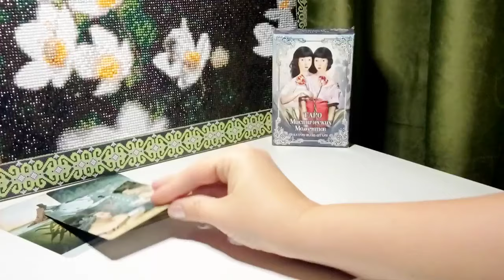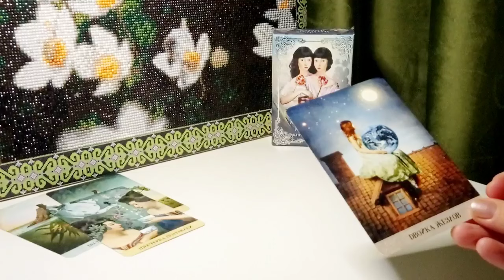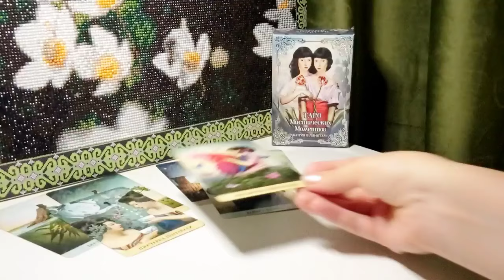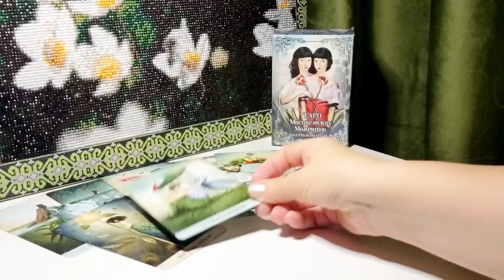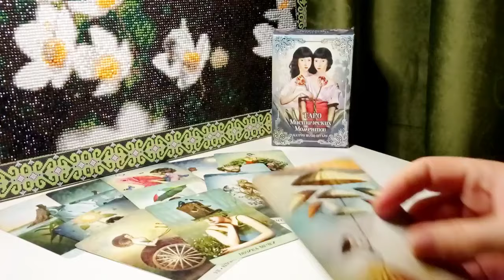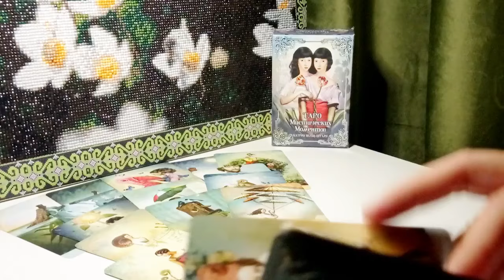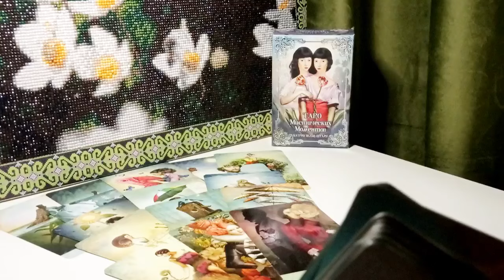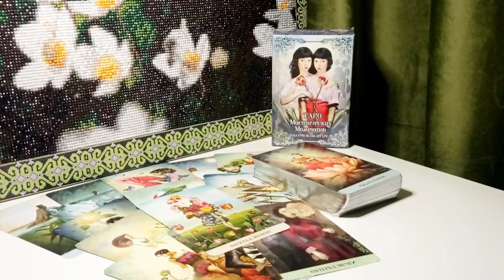🍁КАКИМИ ОН ВИДИТ ВАШИ ОТНОШЕНИЯ ⁉️💯🍁Общий онлайн расклад